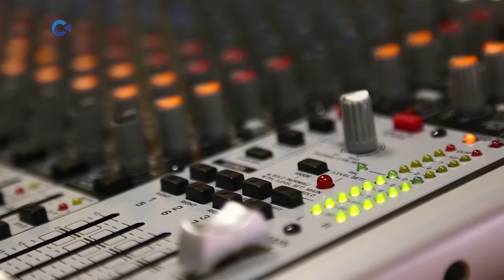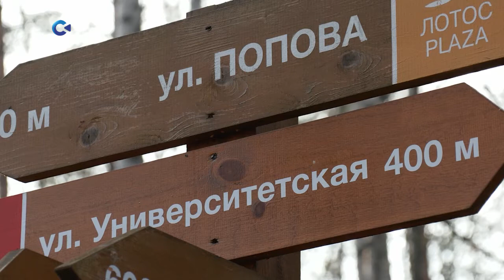Генплан Петрозаводска: застройка, набережная и бизнес-интересы | «Тема Дня» 09.11.2021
Говорим с главой карельской столицы Владимиром Любарским о том, зачем нужен генплан, почему горожанам полезно в него заглядывать и какие зоны в проекте-2021 оказались самыми дискуссионными.